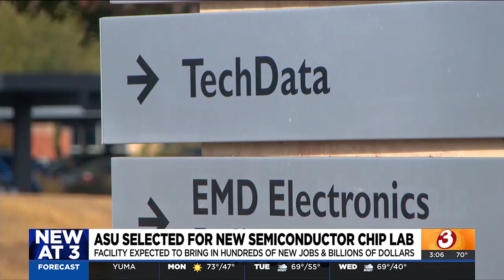ASU selected for national semiconductor chip lab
A new semiconductor facility at Arizona State University in Tempe is expected to bring in hundreds of new jobs and billions of dollars.